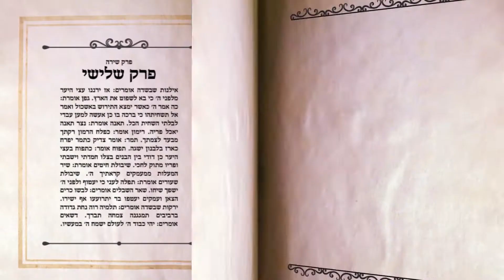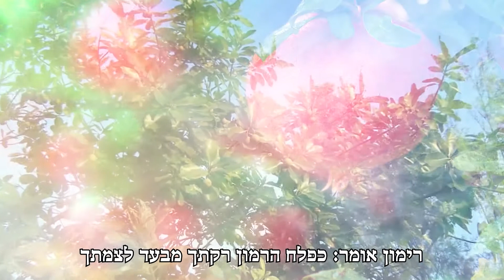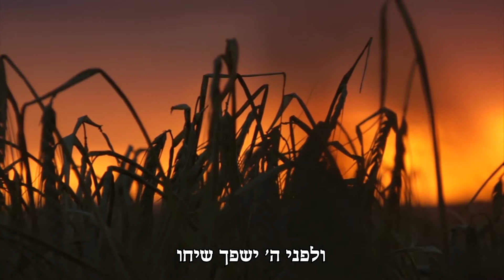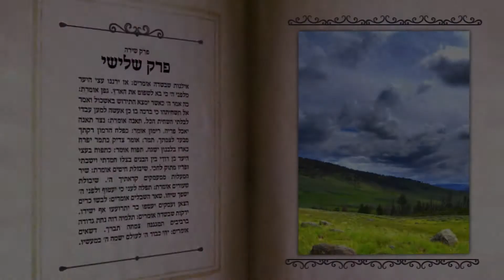שירת הבריאה: פרק ג' - הרב מאיר ביטון HD